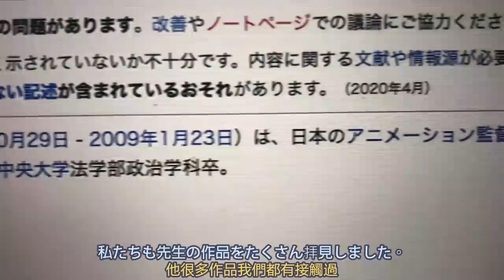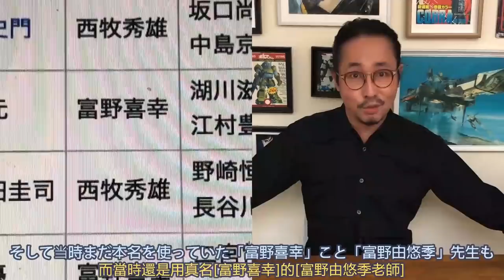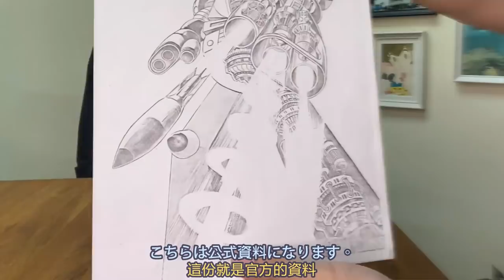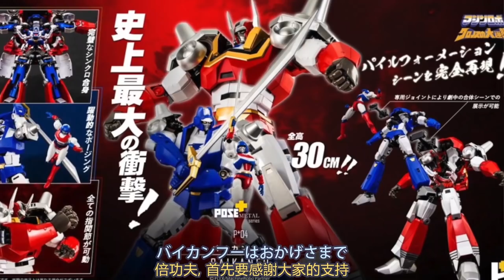「Walker窿」POSE+太空小五義哥頓 ゴワッパー5ゴーダム介紹及主腦阿LU訪問（日本語字幕）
▐ 玩具 與 動畫▐
今次很榮幸，不但能夠率先為大家介紹POSE+的太空小五義哥頓，及ACTION TOYS的哥頓全set灰版，而且POSE+的主腦阿LU亦分享了不少製作玩具的心思和幕後花絮，三十幾分鐘的訪問片，我自覺是全無悶場的⋯唔睇你就笨喇！🤘😤
另外，萬分感謝POSE+同事特別幫忙配上快靚正字幕，今次大家可以唔開聲偷偷地喺公司睇了～😁

Production: TOYSTV Production Team
Program host/Guest: Walkermachine, Lu